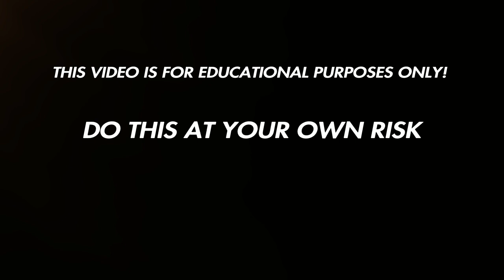Infinite Phase Glitch (Patched) | Apex Legends PS4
This works in firing range and real games

I got this glitch from ILOOTGAMES